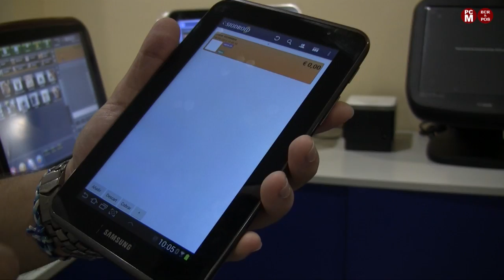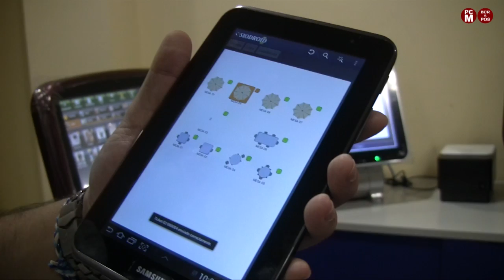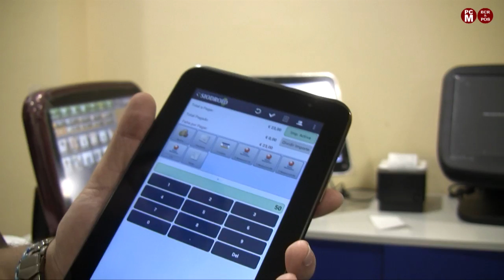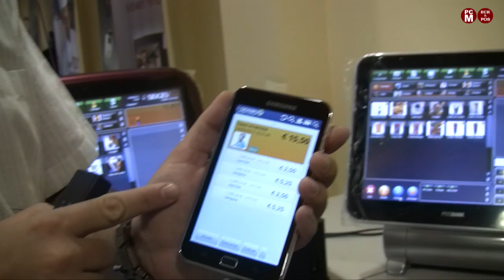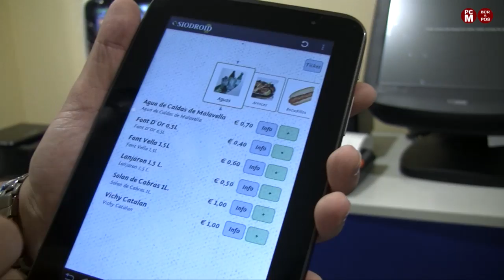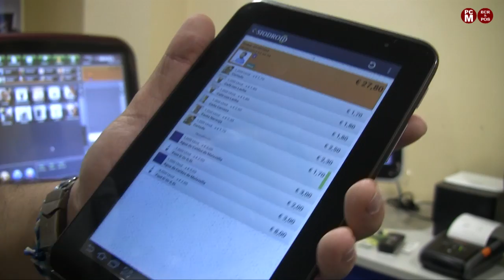PCMIRA - ECR&POS - Software de gestión SIODROID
Virgili Llorens, Director Técnico de PCMIRA, nos explica las principales características de SIODROID, que es el SOFTWARE TPV diseñado para usarse con dispositivos ANDROID.